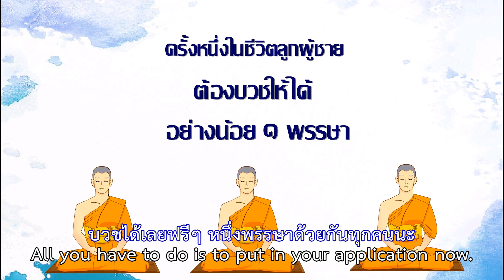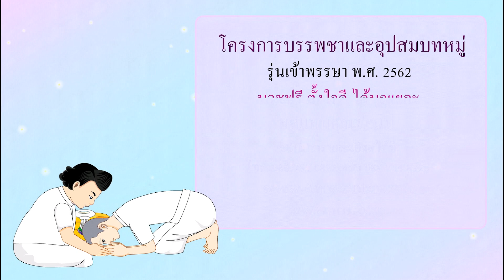MV บวชให้คนที่รัก (เข้าพรรษา) v.ปี 2562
MV บวชให้คนที่รัก (เข้าพรรษา) v.ปี 2562ขอบคุณทุกๆ การรับชม อย่าลืมกด Subscribe และติดตามเรื่องราวดีๆ ได้จากเราในช่องทางอื่นๆ